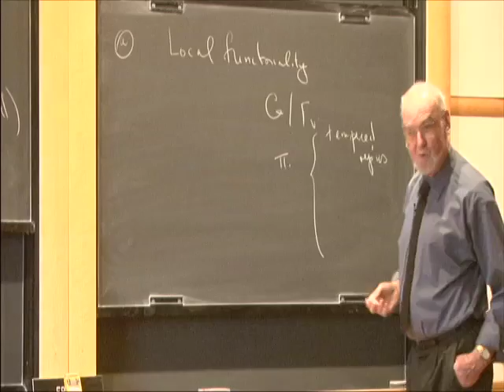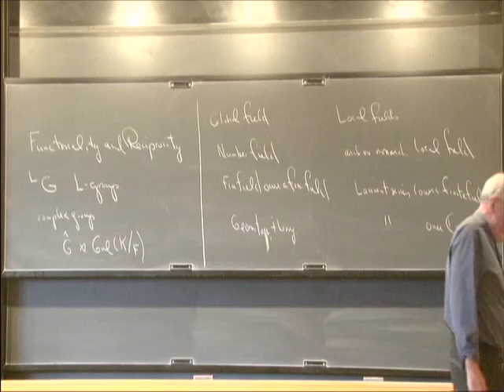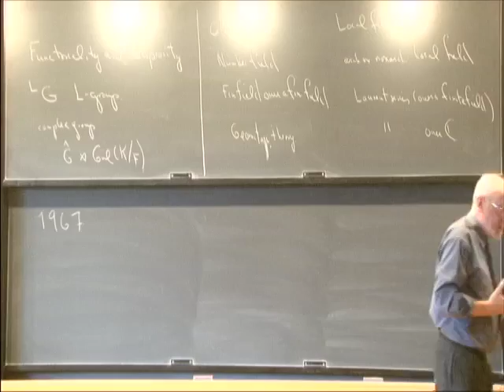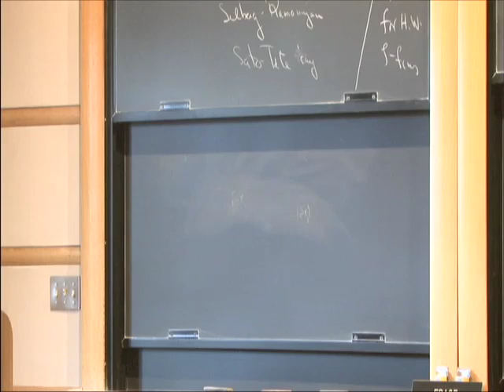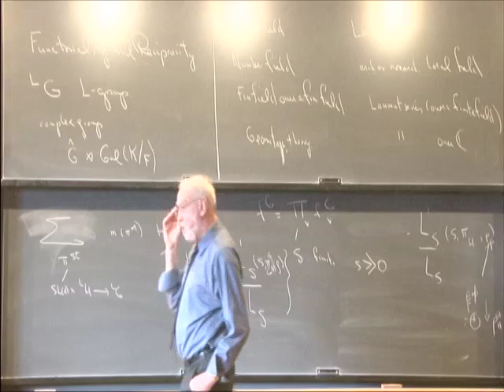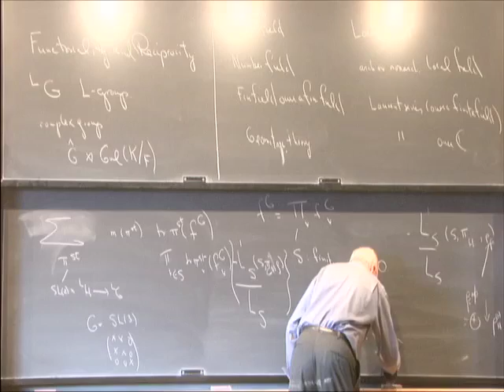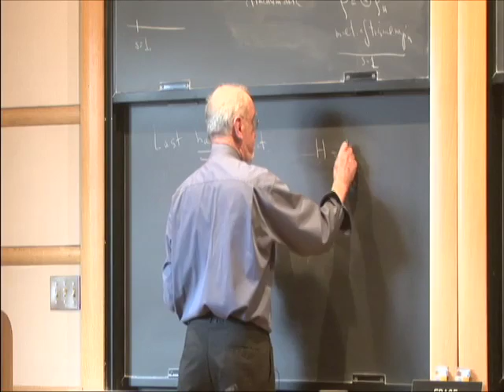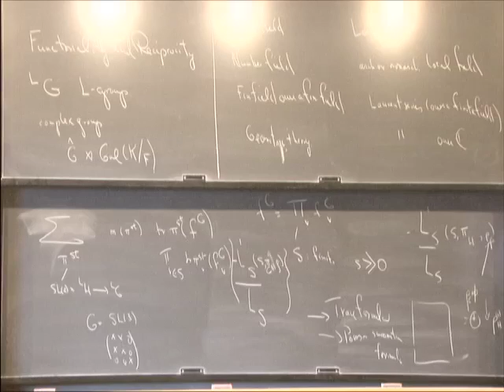On Functoriality; on the Correspondence; and on Their Relation, Part 1 - Robert Langlands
Robert Langlands
Professor Emeritus, School of Mathematics